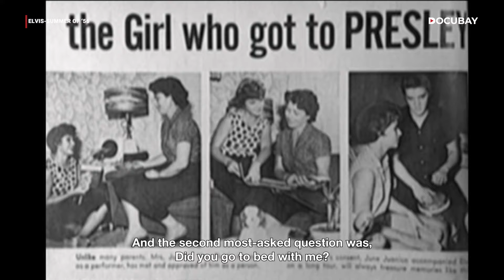Elvis Presley: King of Rock 'n Roll's Summer Love with his Cinderella Revealed! 💖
Embark on a musical journey back to '56, exploring the hidden love story of the legendary Elvis Presley, the King of Rock 'n Roll, and Cinderella. 💑 Join us in uncovering rare moments and untold tales that define this enchanting summer romance.🎥 Immerse yourself in the captivating details of their short-lived engagement, where the King navigated love amidst the spotlight. Discover the pivotal role played by Colonel Tom Parker, transforming from mentor to an unexpected villain who persuaded Elvis to end things.🎤 This documentary provides an intimate glimpse into a chapter of Elvis's life shrouded in mystery, capturing raw emotions and captivating details. From their first meeting to the heart-wrenching conclusion, witness the magic and drama that shaped Elvis Presley's hidden love.

Don't miss out on the magic and drama that defined the King of Rock 'n Roll's summer love with Cinderella. 💖🎤